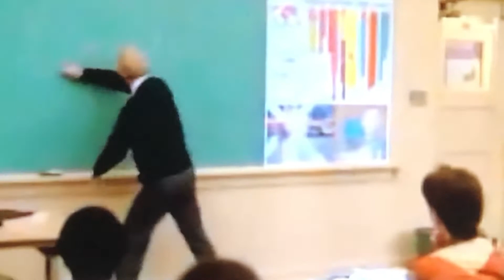Alex Bregman: I Don't Know